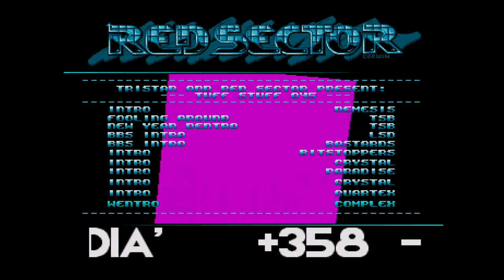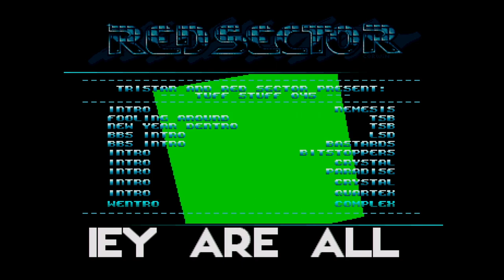Commodore Amiga demo: Tristar and Red Sector Inc. - Tuff Stuff 045 (1992)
This is a Commodore Amiga pack menu for "Tuff Stuff 045 menu" from Tristar and Red Sector Inc., released in 1992.